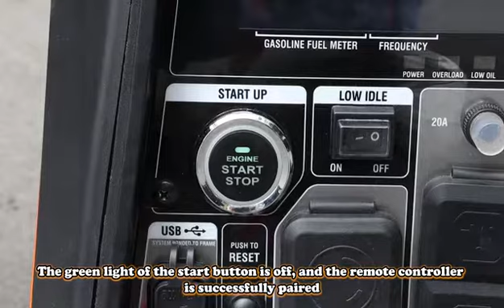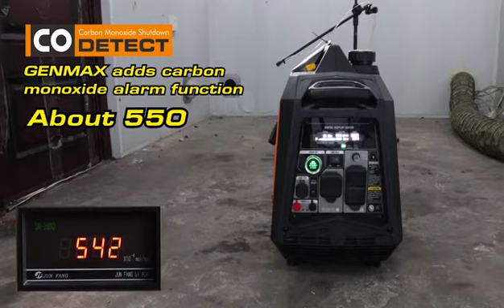GM3500iAED Unpacking Video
As Low as 60 dBA Noise Output, run for 8 hours at 50% load on a 1-gallon tank. Features “Economy Mode” for Maximum Fuel Efficiency.
Camping season is here. Taking a dual fuel inverter generator to operate your essentials will come in very handy.